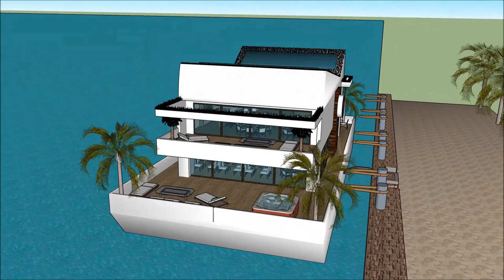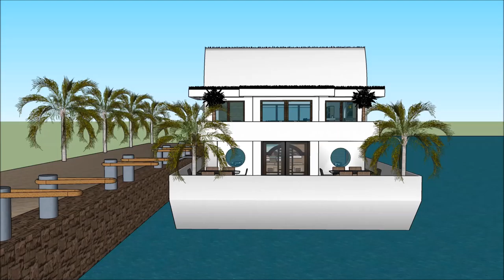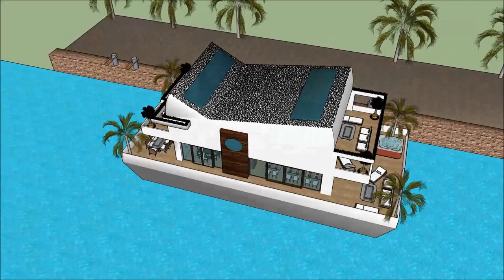Konstruksi imah parahu keur pelesir Amsterdam walanda perumahan imah ngambang rencana imah karaton y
The floating house villa houseboatzania launching an innovative high-end luxury yacht floating house villa mansion home design potentially as a display of exhibition of the Konstruksi imah parahu keur pelesir Amsterdam walanda perumahan imah ngambang rencana imah karaton y.

The collection of the Floating house villa houseboatzania concept of Konstruksi imah parahu keur pelesir Amsterdam walanda perumahan imah ngambang rencana imah karaton y consists of high luxury and architectural art pieces in minimalism combined with living on the waterfront of the harbour.

The floating house villa mansion yacht design has the basis to sustain living with high standards and contemporary structural Konstruksi imah parahu keur pelesir Amsterdam walanda perumahan imah ngambang rencana imah karaton y with numerous of prospects for excessive living and celebrating the desire of life worldwide: